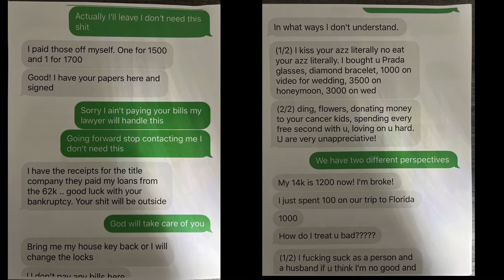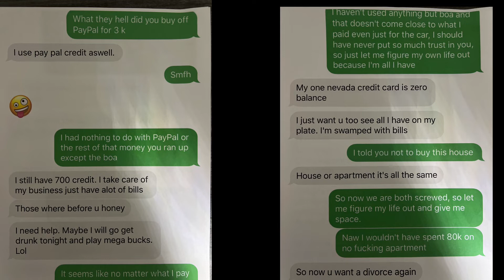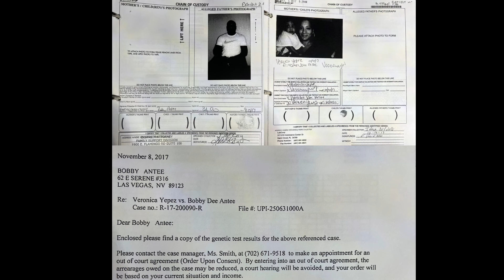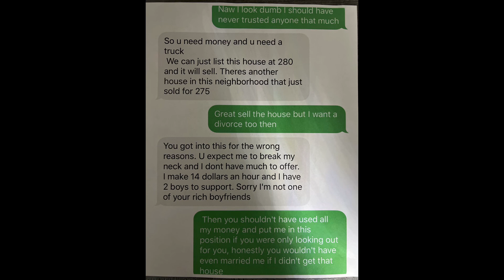Bobby Antee admits he used his money to pay his debts and he didn’t cancel because child support.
Bobby Antee walked into this situation with $14k, in which he spent the entire amount on himself, his debt, and supposedly helping with the wedding, but do the math yourself, Bobby Antee stole over $98k from me by forging my name to a deed of sale. He admits he had nothing left, and that he continued with the purchase of the home illegally, because his child support was being garnished from his wages. Therefor valley west mortgage couldn’t have legally qualified Bobby Antee with open litigation that would reduce his income of $14hr to about $10 after the $600 a month deduction. His baby mamma Veronica Yepez, also thought I was rich so also immediately filed for an increase based on my income. A income in which I didn’t even have yet, as I didn’t even collect a check from working at the foundation at that point. Bobby Antee married me to defraud me and deserves to be in jail. and demand a arrest is made!